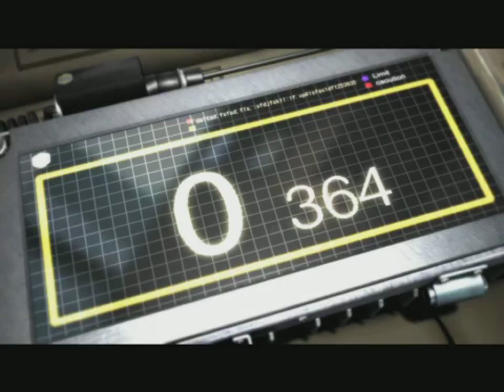Tekken 6 Bloodline Rebellion - Bandai Namco Games 2009 - STORY BATTLE - Steve ( Ultra Hard ) PSP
Tekken 6 (Japanese: 鉄拳6) is a fighting game developed and published by Bandai Namco Games. It is the seventh main installment in the Tekken franchise. It was released in arcades on November 26, 2007, as the first game running on the PlayStation 3-based System 357 arcade board. A year later, the game received an update, subtitled Bloodline Rebellion. Both versions also saw a limited release in North America. A home version based on the update was released for the PlayStation 3 and Xbox 360 on October 27, 2009. This was the first time a main installment was produced for a non-Sony console. It was ported for the PlayStation Portable on November 24, 2009. The game was produced by Katsuhiro Harada, who aimed to give the fights a strategic style while remaining faithful to the previous games in the series.
While this version retains elements from the earlier games, Tekken 6 introduces a new Rage system that increases the strength of the player characters when their health gets low. It also features a beat 'em up mode focused on a soldier named Lars Alexandersson who leads a coup d'état along with his underlings. Losing his memory in an attack against Jin Kazama's Mishima Zaibatsu special forces, Lars goes on a journey with a robot named Alisa Bosconovitch to learn his identity, so that he will be able to recover the subject of his mission. In this campaign mode, the player can win items by completing missions and enhance different power areas of any characters they choose to control.
The game received generally positive reviews. Critics praised the visuals and the new fight mechanics but had mixed opinions about the handling of the Scenario Campaign. Nevertheless, the PSP port was also well-received for how faithful it was to the initial console versions. The game's sales have reached 3.5 million copies worldwide. It was later re-released with the spin-off Tekken Tag Tournament 2 and Soulcalibur V for the PlayStation 3. A sequel, Tekken 7, was released to Japanese arcades on March 18, 2015, and was ported to PlayStation 4 and Xbox One and released internationally on June 2, 2017.
Developer(s): Namco Bandai Games
Publisher(s): Namco Bandai Games
Released under the Namco label outside North America
Series: Tekken
Platform(s): Arcade, PlayStation 3, Xbox 360, PlayStation Portable
Release Arcade - WW: November 26, 2007,  WW: December 18, 2008 (BR) ; PlayStation 3 & Xbox 360 - NA: October 27, 2009, JP: October 29, 2009, EU: October 30, 2009, AU: November 5, 2009 ; PlayStation Portable - NA: November 24, 2009, EU: December 11, 2009, AU: December 17, 2009, JP: January 14, 2010
Genre(s): Fighting